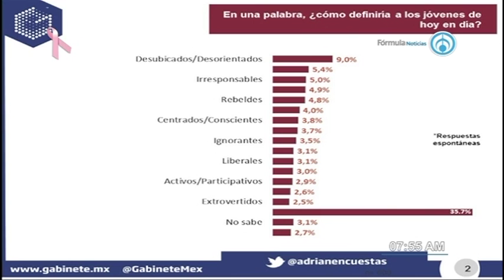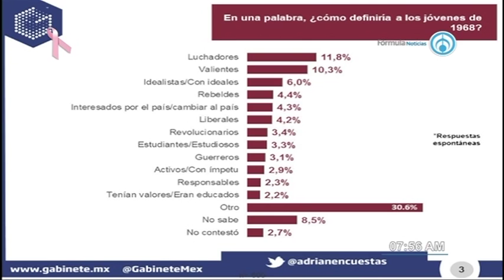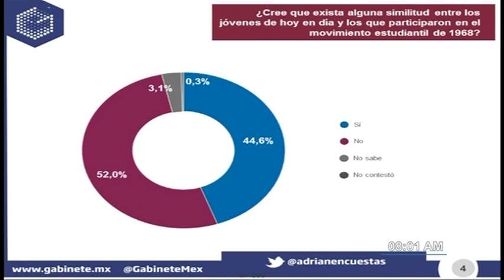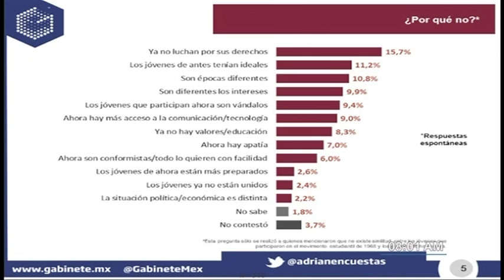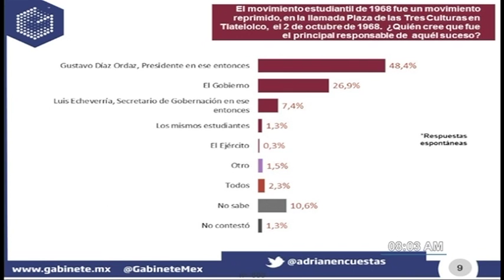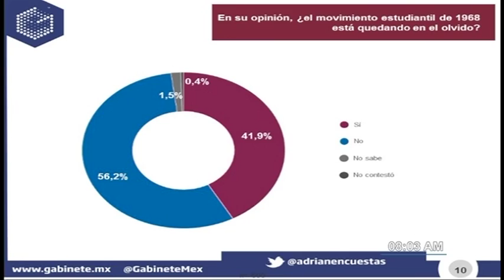Movimiento del 68 en México 061018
Así piensan los mexicanos con Adrián Villegas, Director de investigación del GCE.